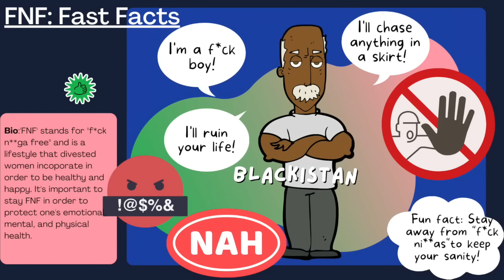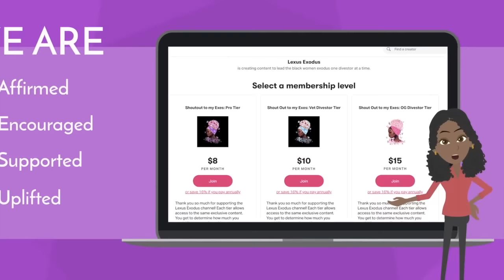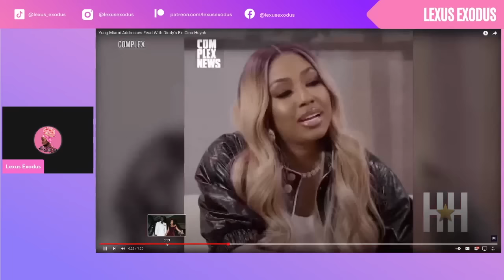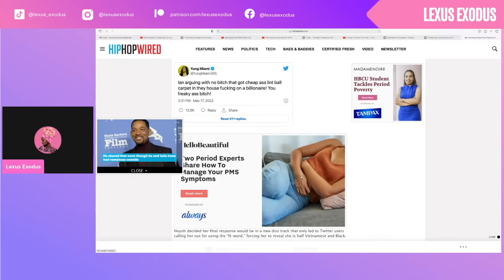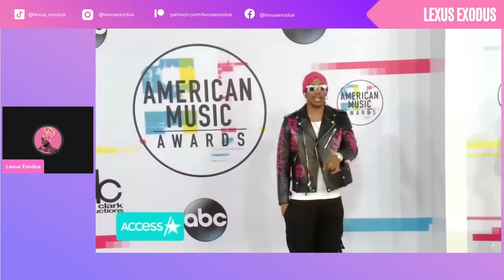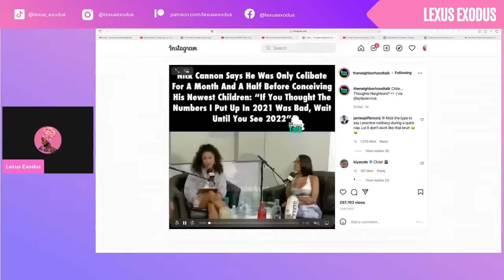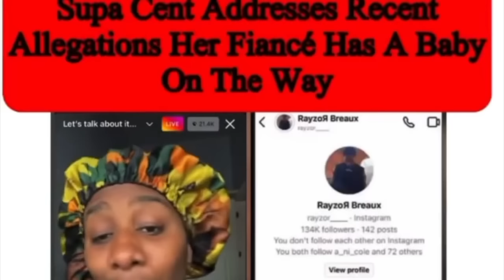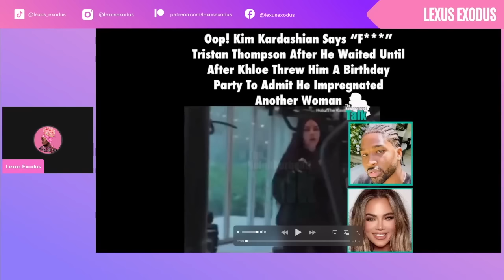Blackistan Zoo| @LoriHarveyBTS Dumped Michael B Jordan + Nick Cannon has 4 Women Pregnant!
LoriHarvey dumped MichaelBJordan and is now f*ck n**ga free and I’m here for it!

So let’s discuss why Lori should divest and truly be FNF tonight! I also want to discuss NickCannon's degenerate ass who can't use a rubber to save his LIFE!